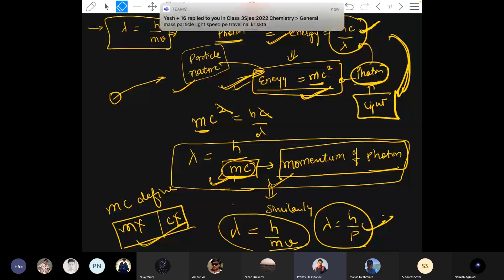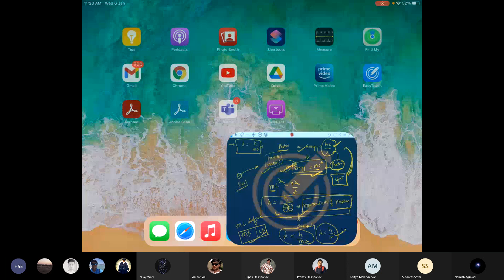6 Jan Live Recoding Chemistry